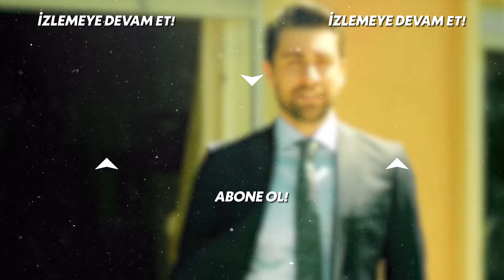Muhsin ve Yelda Boşanıyor Mu? - Afili Aşk 17. Bölüm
Yelda ve Muhsin arasındaki buzların erimesi için plan yapan Kerem ve Ayşe, beklenmedik bir gece yaşıyorlar. Onların barışması için özel bir hazırlık yapan ikili, gecenin güzelliğini baş başa yaşamak zorunda kalıyor.

Öte yandan boşanmak üzere artık son imzaları da atan ikili, hakim karşısına çıkıyor. İçten içe ayrılmak istemeyen Kerem ve Ayşe bunu birbirlerine itiraf edemezler. Peki hakim onları boşayacak mı? İkiliyi bundan sonra nasıl bir hayat bekliyor?